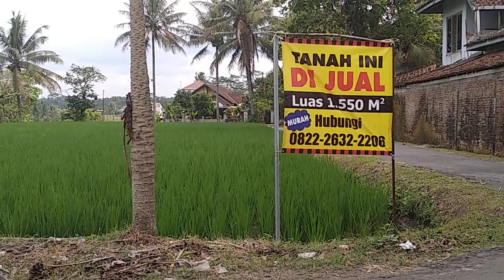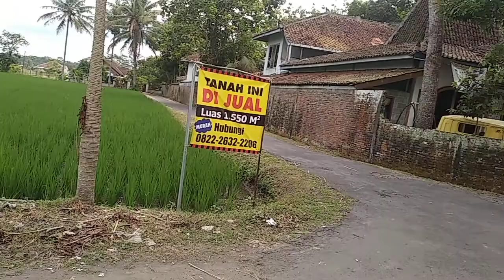Tanah dijual jalan Magelang Semarang masuk 30 M